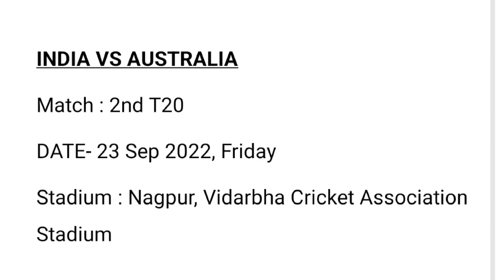Australia Tour Of India 2022 : BCCI Announce Schedule, Date, Venue & Fixture | India Vs Australia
India to play Australia, South Africa ahead of T20 World Cup
India will feature in limited-overs series against Australia and South Africa between September 20 and October 11 ahead of the T20 World Cup.

India will take on Australia in a three match T20I series from September 20-25.

Ahead of the T20 World Cup, the Indian cricket team will feature in a T20I series against Australia from September 20 to 25, followed by a limited-overs series against South Africa.

According to the initial itinerary, Mohali will be hosting the first T20 against Australia, followed by Nagpur on September 23 and Hyderabad on September 25.

The three-match T20I series against South Africa will begin in Thiruvananthapuram on September 28, followed by Guwahati on October 1 and Indore on October 3.

The ODIs against South Africa will be played in Ranchi, Lucknow and Delhi on October 6, 9, 11